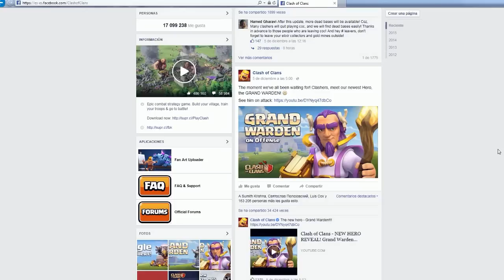TROLLEANDO A THEALVARO845 EN DIRECTO + LA ALDEA MÁS DENIGRANTE DE CLASH OF CLANS!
¡Este jueves EPIC DIRECTO con el Grand Warden y el Eagle Artillery! ¡AYUNTAMIENTO 11!

¿Quieres saber cuándo subo vídeo?